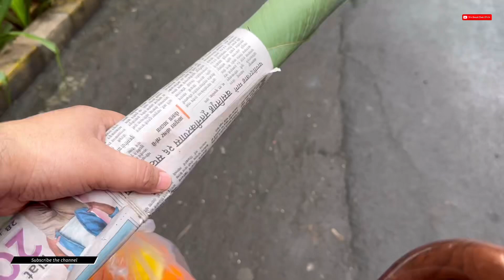पितृ पक्ष पूजा की आज 🙏